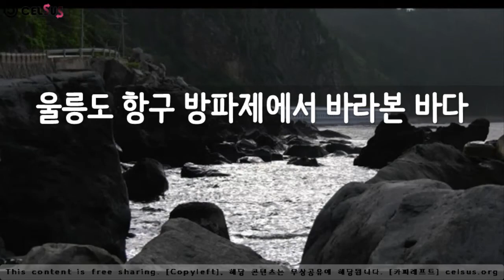울릉도 항구 방파제에서 바라본 바다, The sea seen from the breakwater of Ulleungdo Port